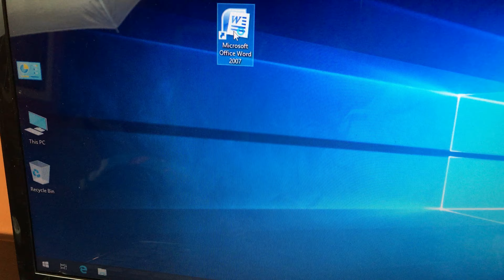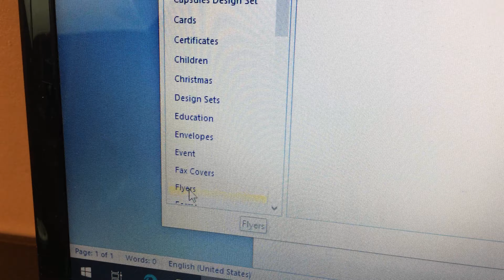Abrir un temple en Microsoft Word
Cómo usar Microsoft Word para crear brochures y fluyera.